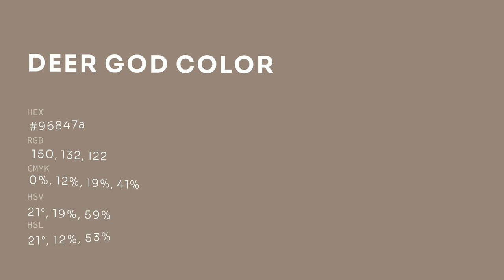Deer God color 96847a hex color - Brown color - Cool color 96847a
What color is Deer God ? 96847a hex color - Brown color - Cool color 96847a

Hex 96847a Color Code is also known as Deer God color.